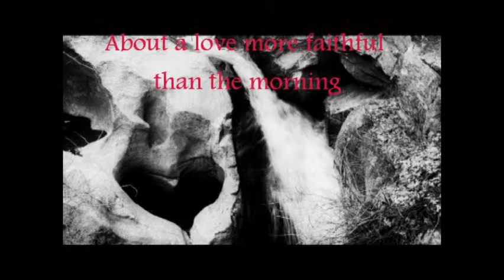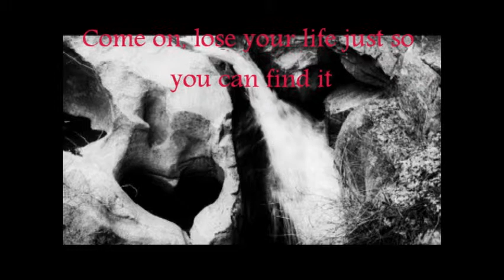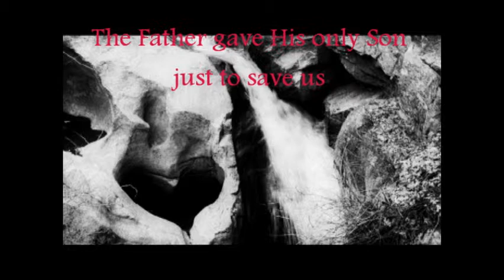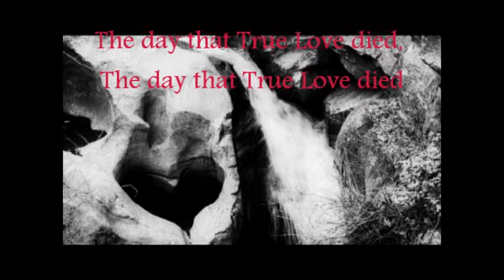True Love (lyrics) -Phil Wickham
Revised. One of the 20 songs I made lyric videos to for the College and Career class at my church.